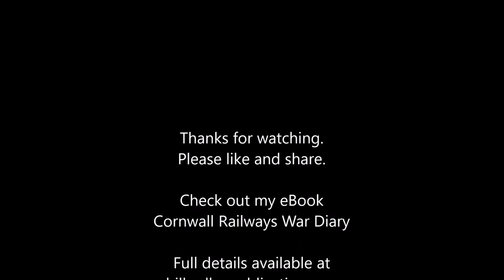The Royal Canadian Train May 1939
When King George VI and Queen Elizabeth visited Canada in May 1939 they travelled across the Dominion by train. This short video is some rare colour footage of that visit showing both Canadian Pacific Railway Locomotive No 2850 and Canadian National Railway Locomotive No 6400. The visit was intended to boost ties between Britain and Canada (as well as the USA where the royal couple also spent a few days) as the clouds of war loomed large over Europe.

Make sure you also check out my eBook Cornwall Railways War Diary